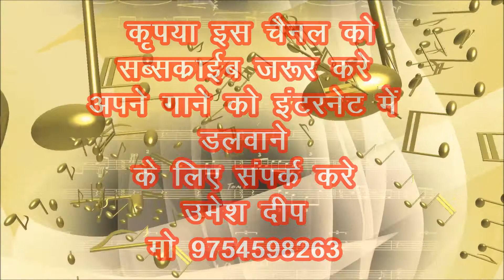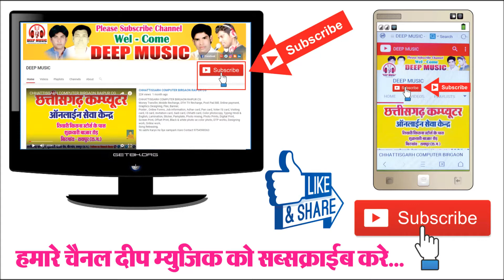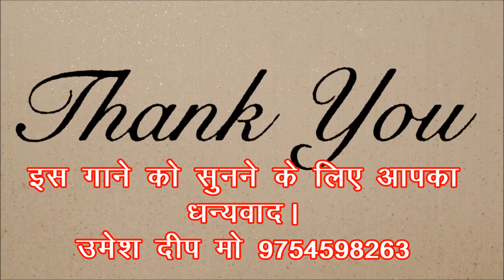राम गोपाल गंधर्व CHHATTISGARHI SONG - तोर पातर कनिहा HD VIDEO SONG 2017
ENJOY THIS WONDERFUL CG SONG
SINGER - RAMGOPAL GANDHARV
हमारे दूसरे दर्द भरा गीत सुने

Amazon Music

Gaana -